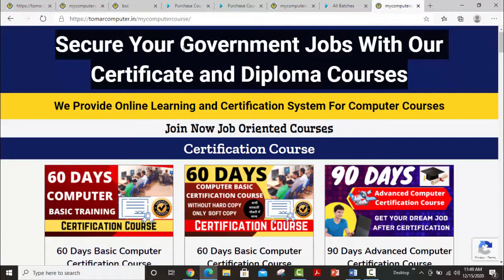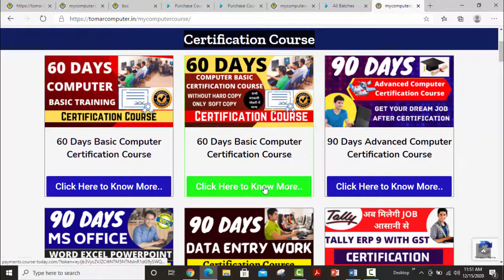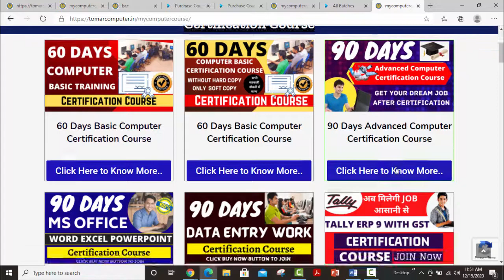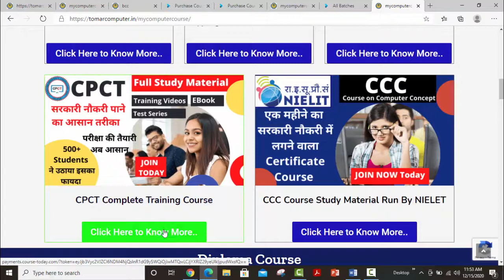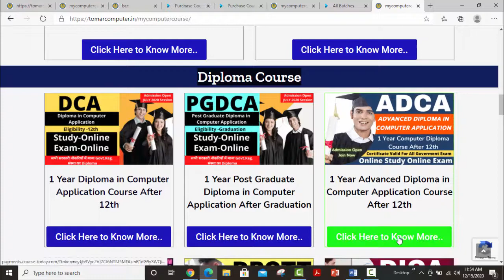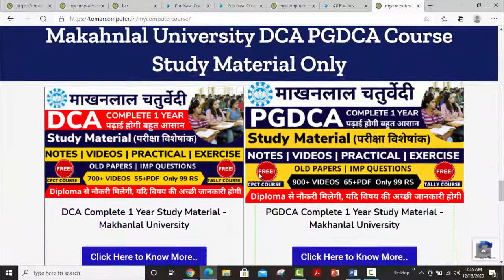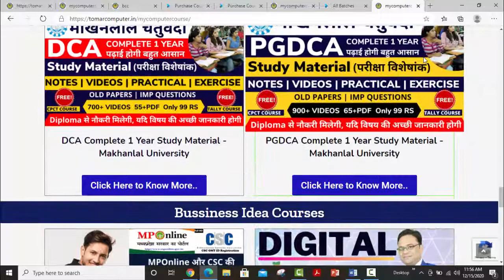इसने ये कोर्स किया और नौकरी लगी देख लो पूरा वीडियो Online Computer Certification Courses in India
3 months computer course certification,
6 month computer course certificate,
6 month computer course list,
computer courses list with fees details,
computer certificate courses list,
basic computer course certificate,
computer certificate courses for a government job,
computer diploma courses list,